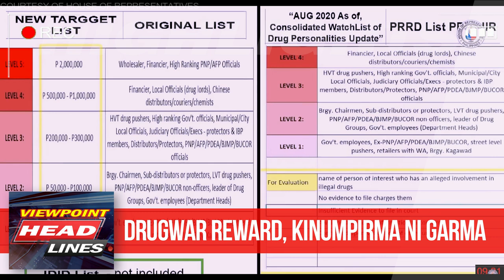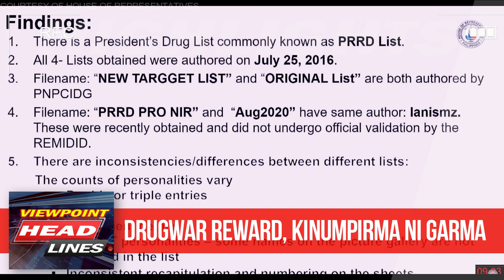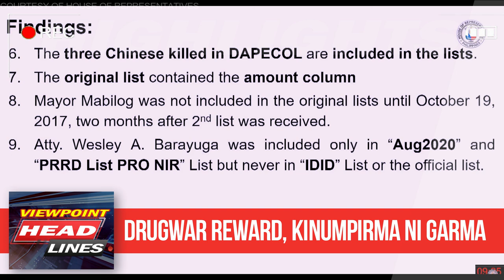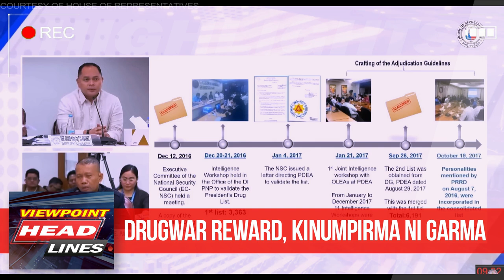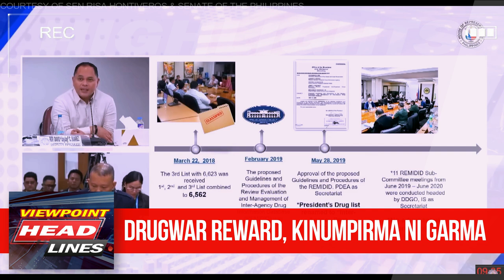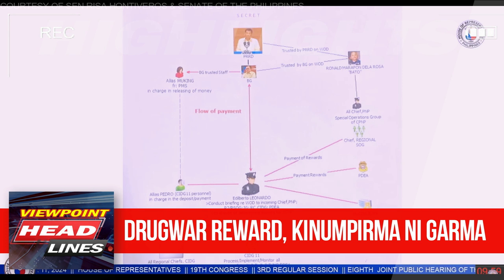GARMA, KINUMPIRMA ang REWARD SYSTEM sa DRUGWAR | Congress Probe: EJK Pat 13 HIGHLIGHTS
FOOTAGE HIGHLIGHTS: Congress Hearing - EJK & Drug War Part 13

Sa kanyang pagbaligtad sa sinumpaang salaysay, kinumpirma ni Royina Garma ang mga galawan at kalakaran sa pag-implimenta ng drugwar ni Duterte na kung saan ay mayroong reward system na may kaakibat na presyo sa ulo ng bawat mahuling biktima.